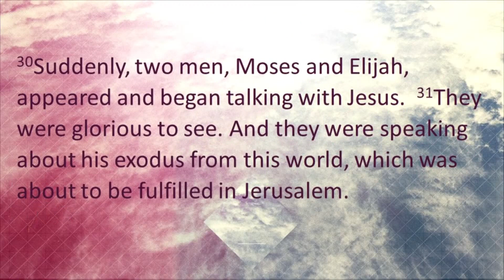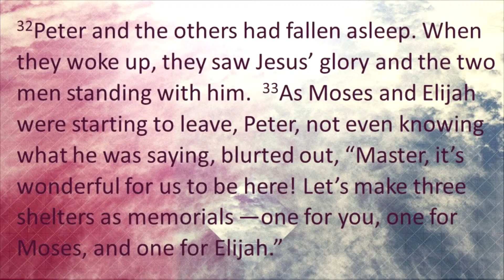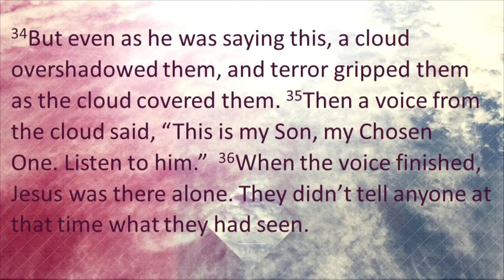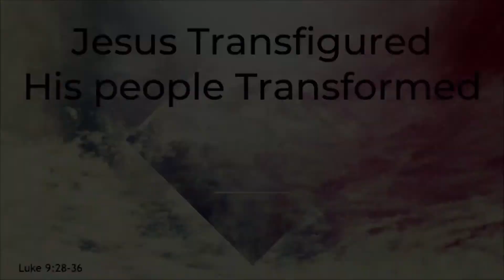Feb. 14th Sermon | New Heights Lutheran Church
Welcome to worship!  May you be filled with God's Spirit of Peace as you worship today.
This week, Lent begins with Ash Wednesday.
As followers of Jesus, we embark on our ‘Lenten journey’ with Jesus, from this mountaintop of transfiguration, to the hill called Golgotha.
I invite you today consider your own need for transformation… What needs to be transformed in you?  What needs healing?  What needs new perspective?  What in you needs to go to the cross?
We will watch over these next 6 weeks as Jesus journeys to the cross… may this be an important journey for us all!

Today's scripture:  Luke 9:28-36

You are invited to participate in communion using whatever drink and bread/crackers you have in your home

Click here if you'd like to give a gift in support of God's work through New Heights
New Heights Copyright License 2696375; Streaming License C 20455571